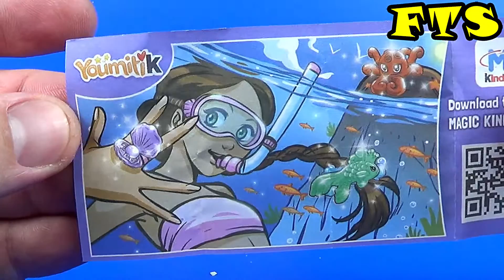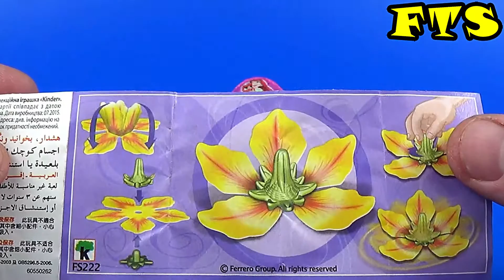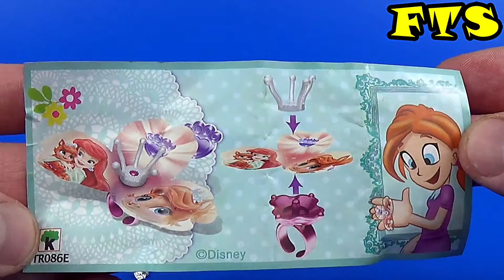Kinder Surprise Eggs Disney Princess 3 Toys FTS channel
Kinder Surprise Eggs Disney Princess 3 Toys

FunToysSurprise unboxing Kinder Surprise eggs Disney Princess, Palace Pets and Toys! 3 Surprise toys:

00:05  Open 1 Kinder Surprise Egg
01:13  Open 2 Kinder Surprise Egg
02:35  Open 3 Kinder Surprise Egg

What we get this time? Maybe it will be a decoration of the little mermaid? Decoration little mermaid - the little box (which concurrently can be used as a bracelet or charms), a ring and hair clip.
Or we would get a series of flower whirligig. This is the normal whirligig with paper petals, but this time the petals are made in the form of very beautiful flowers.                                                                                                  But you must admit that we have not received, everyone is very nice and cute!